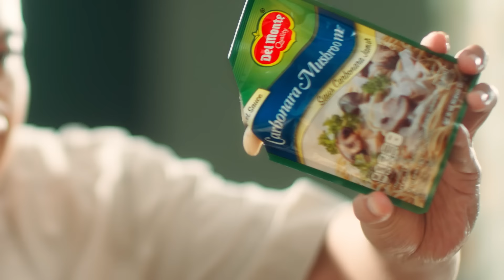Baru ! Del Monte Carbonara Sauce. Premium Enaknya !